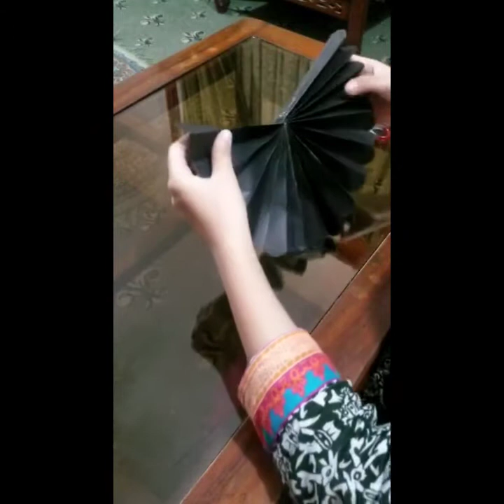BIRTHDAY WALL DECORATION | DIY ART & CRAFTS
Taking orders for these beautiful flowers.
Customization available.
We are on Instagram as @bekaarcrafts_. Follow our account & like the photos and videos.